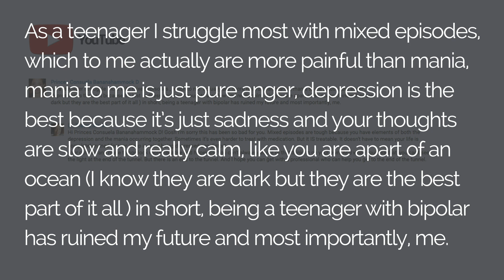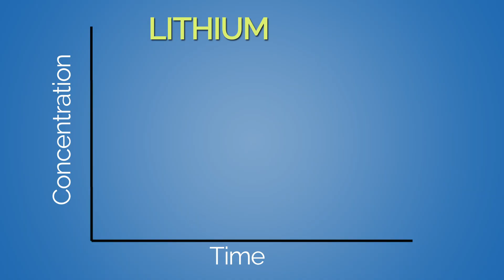What is Mixed Mania and How Do We Treat It?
What is Mixed Mania and How Do We Treat It? The official term for mixed mania is bipolar disorder either 1 or 2 with mixed features. With bipolar 1 disorder, you have episodes of depression and episodes of mania. With bipolar 2, you have depression and episodes of hypomania.

For more information on Bipolar Disorder, see my Bipolar Disorder Playlist

Mixed features means you have a combination of depression symptoms and hypomanic symptoms occurring at the same time. Mixed mania is harder to treat than bipolar disorder without mixed features. In this video I discuss some of the treatment options including electroconvulsive therapy (ECT) and transcranial magnetic stimulation (TMS).